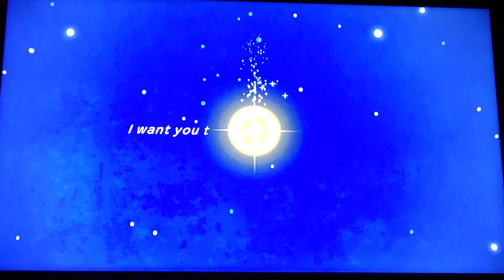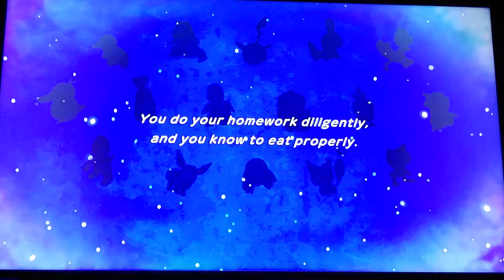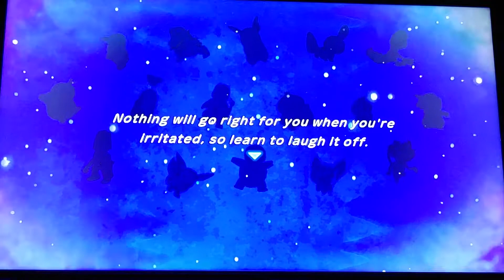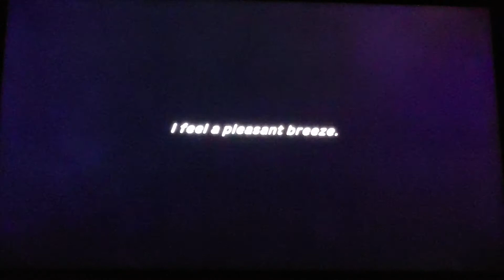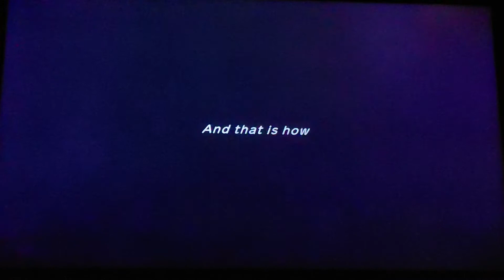Team Tuber Pals: Pokemon Mystery Dungeon Rescue Team DX (1)